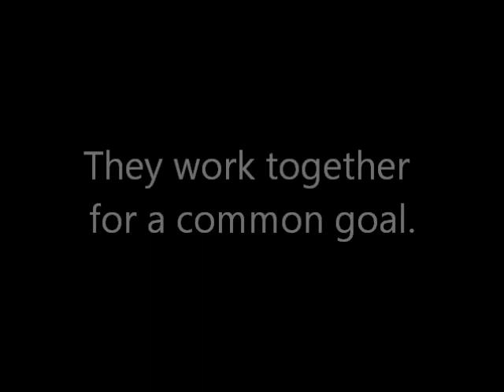Colin and Kaylar 1: Edinburgh gigs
Colin is a standup comedian.  Michaela is his agent.  They are destined for big things.